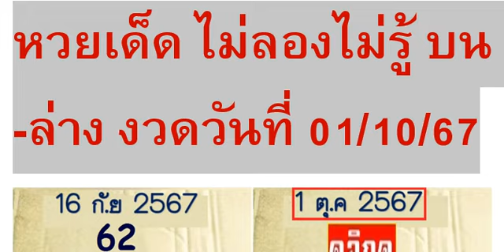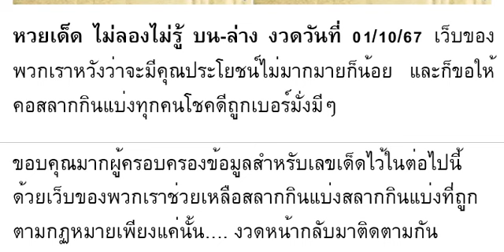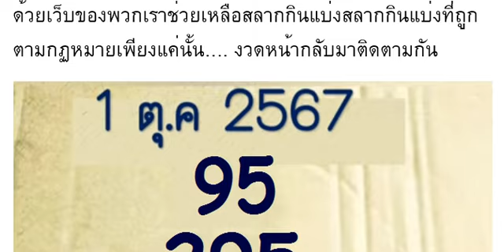🇹🇭2-3ตัวบนล่าง 100%🇹🇭 หว ยเ ด็ด ไ ม่ ลอ งไ ม่ รู้ บน - ล่ าง งวด วัน ที่ 01/10/67